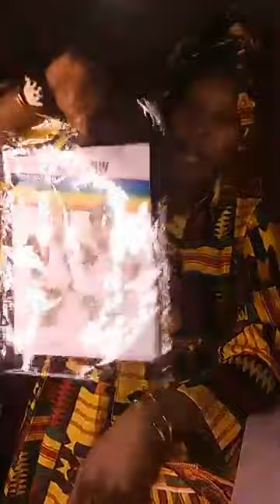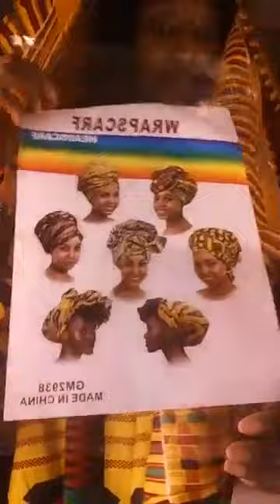Trying on New African Dresses